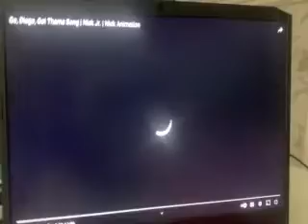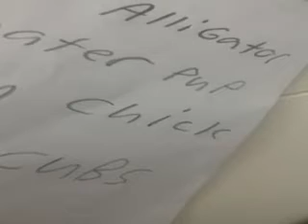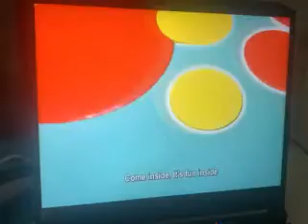GO DIEGO GO SONGS SNEAK PEAKS